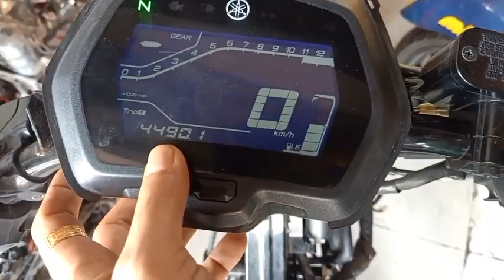Tay ga Đình Tuấn: Rất nhiều xe phục vụ ae học viên 0909755993